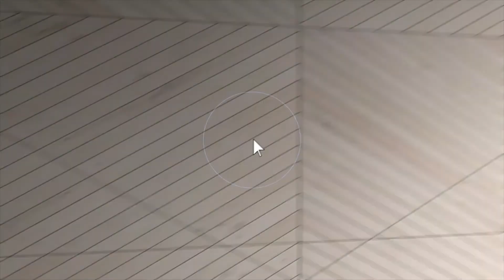818 Division Street S Northfield, MN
This video is about 818 Division Street S Northfield, MN